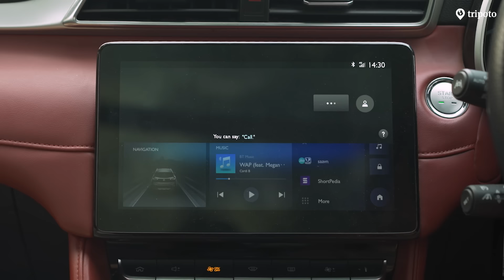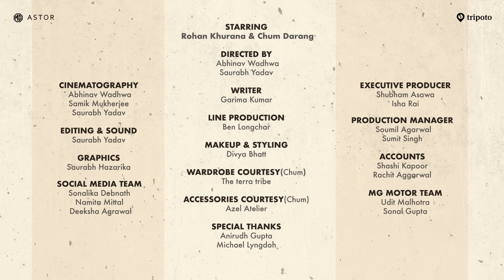MGUnchartedTrails | Rohan and Chum | Episode 1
Chum takes Rohan on a road trip to show him a side of the Northeast that she experienced in her childhood days. Does he enjoy himself? Watch the episode to find out!